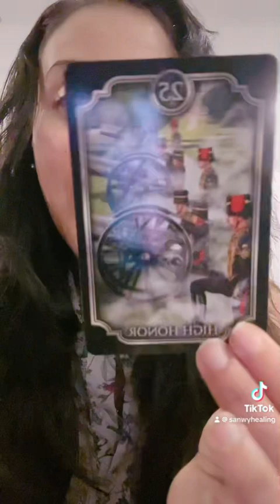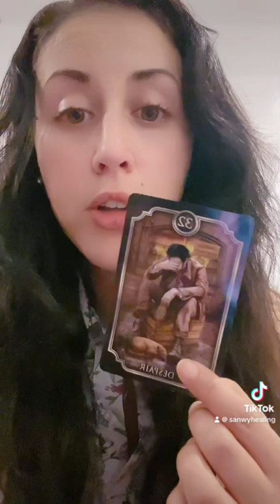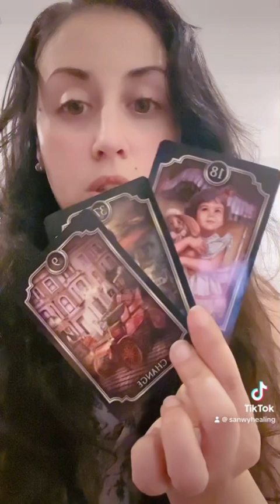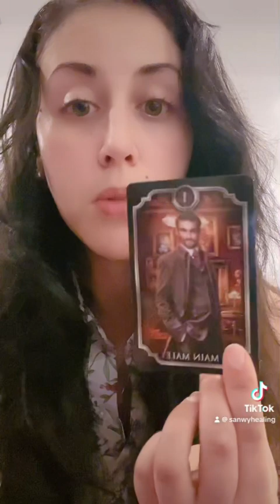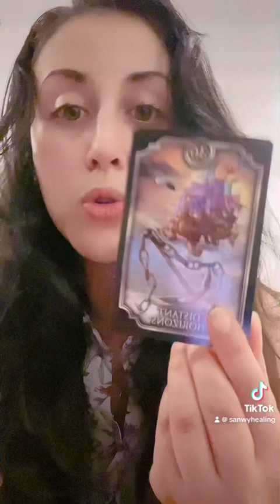GENERAL MESSAGES FOR YOU 🌝💐